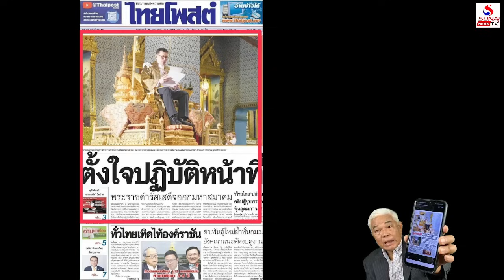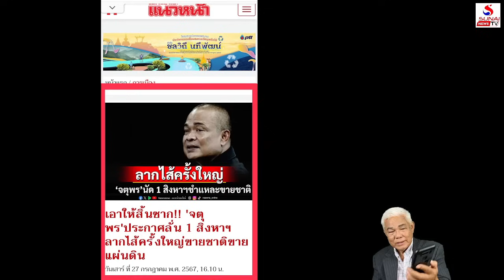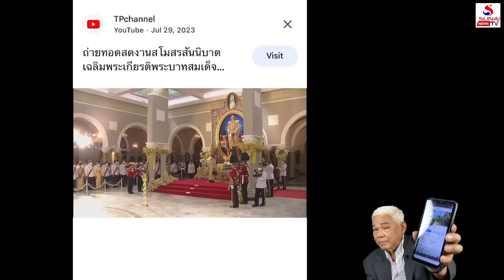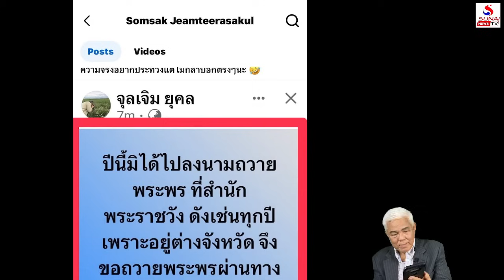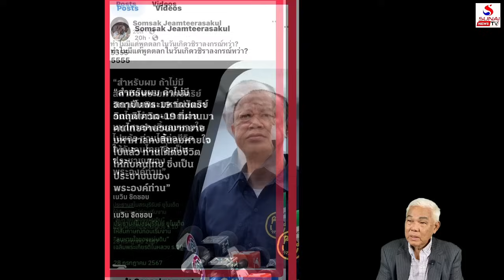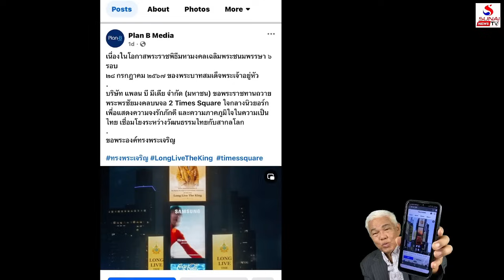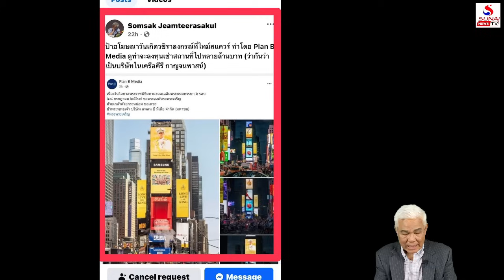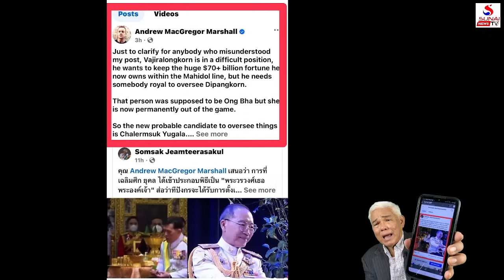ร.10อย่างปังที่นิวยอร์ก, จตุพรหลอกเจ้าภักดี / รู้เขารู้เรา ตอนที่ 3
รู้เขารู้เรา 29  กรกฎาคม 2567
Olympic ฝรั่งเศสปฏิวัติ, USA คู่ปรับจับจุดอ่อน